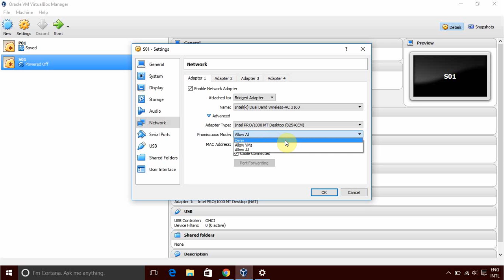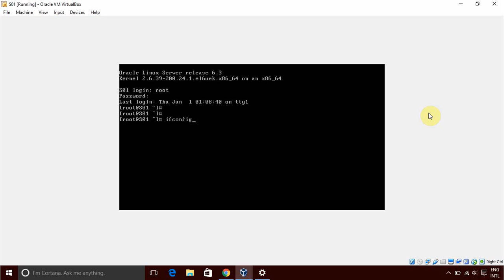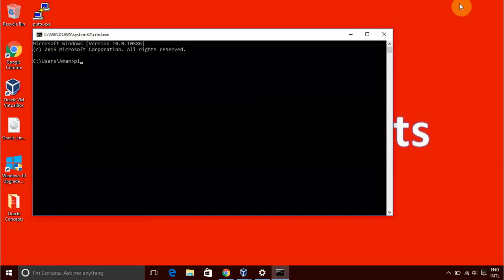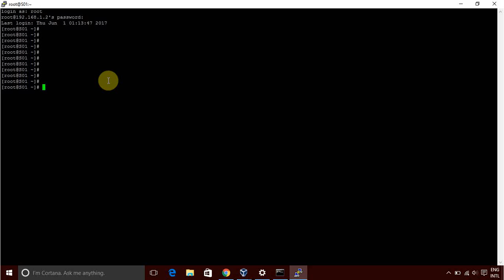Putty to connect Linux on Virtual Box - enable ssh in linux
Oracle Concepts : How to connect Linux server on VM Virtual Box using Putty from my desktop.